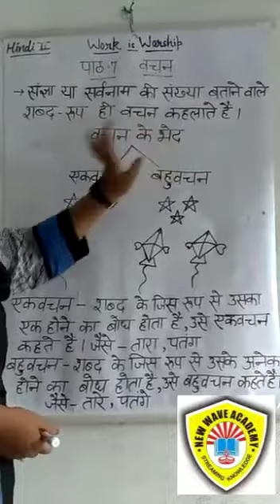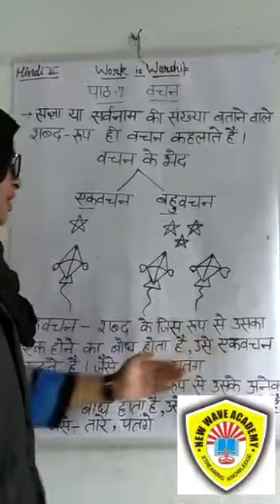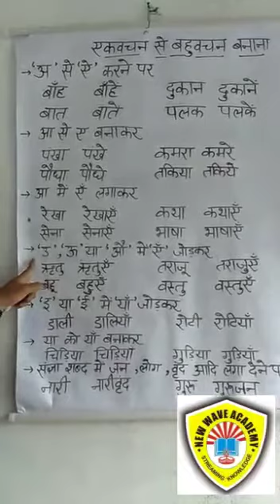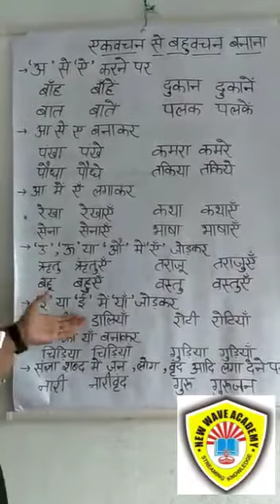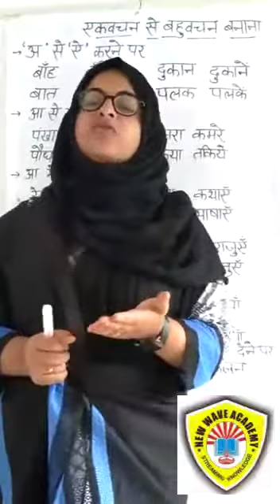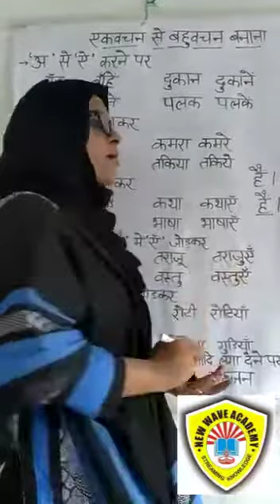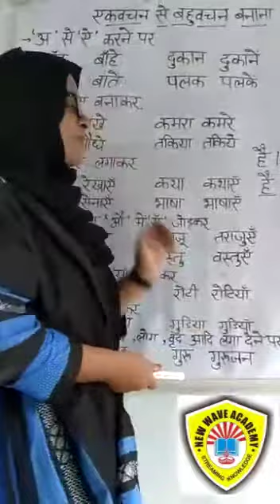Class 5 Video lecture 26th August (1)